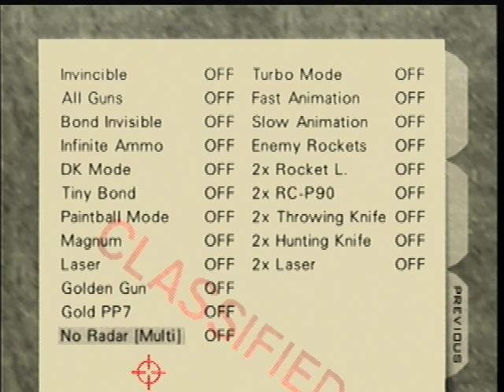GoldenEye Depot LTK 1:24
Took the riskier method, didn't want to deal with spawn guards.